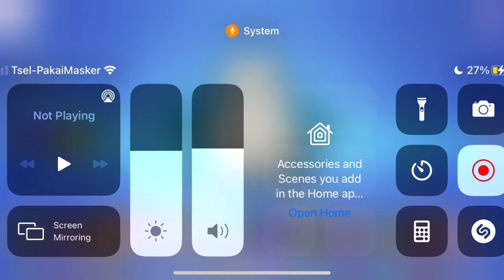SATU-SATU DEFENDER TERBAIK DI PKMN UNITE!! Snorlax Tutorial, Build and Gameplay | Sih Squidward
Halo guys, balik lagi dengan video terbaru, yaitu Snorlax Tutorial, Build & Gameplay. Untuk video hari ini kita akan bahas Tutorial untuk Pokémon Defender, Snorlax, membahas Buildnya Sih Aquidward dan kegunaan item2 yg di pakai + Gameplay Defender Snorlax dari Sih Squidward dan squad Party All Day.

Makasih guys udh nonton dan baca deskripsi

Peace out!